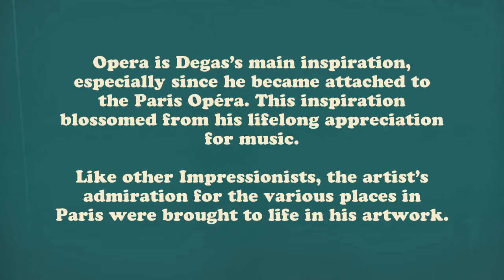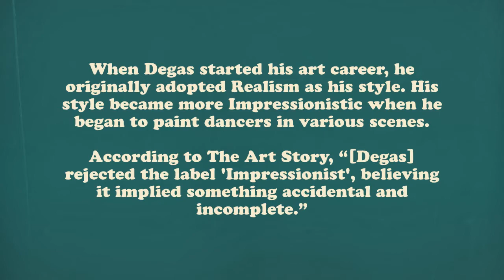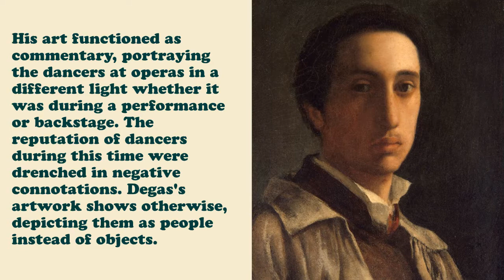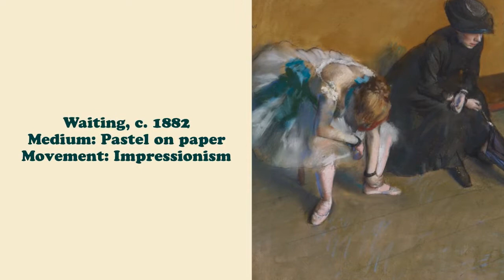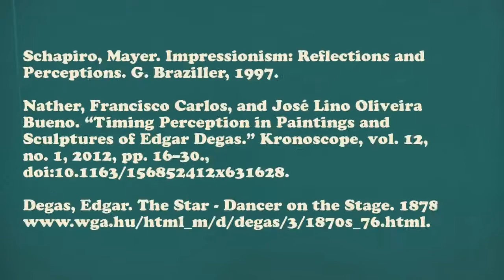Edgar Degas - Art Project